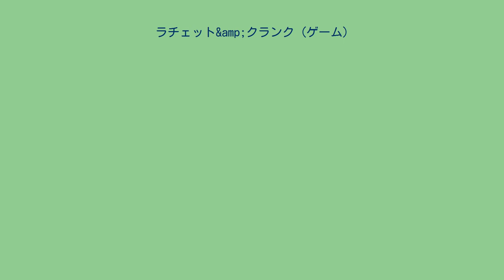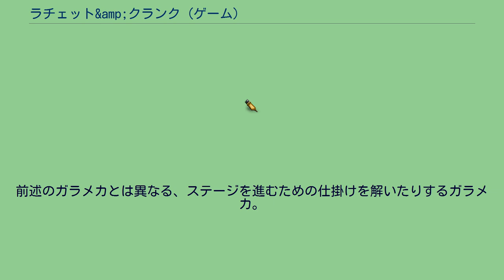ラチェット&amp;クランク (ゲーム)